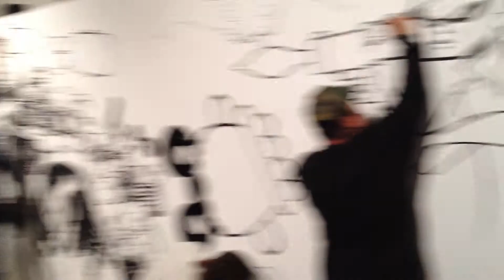Live Graffiti Painting at Art Basel Miami 2011 -- The Underbelly Project Part 2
2011--The US vs the UK writers. I believe the US Won by applause.

The Underbelly Project / Miami
Where: 78 NW 25th St. in Wynwood
Last year in New York, 103 artists went underground to fill an abandoned subway station with all sorts of creations. For Art Basel, two curators of the Underbelly Project are featuring the work of 35 of the original artists, including well-known names such as Swoon, Ron English and The London Police. The gallery space will replicate the feel of the empty N.Y. station, and recorded sounds and a video of the subway installation is part of the experience. (Originally on Miami Beach, the show got too big for their Collins Ave. space and moved to Wynwood.)